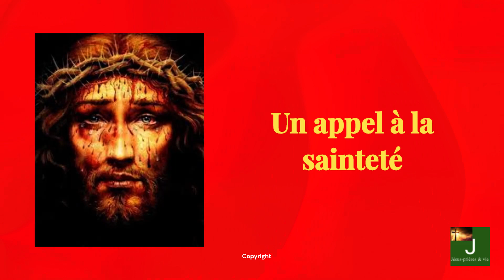Chapelet d'adoration & réparation au PRECIEUX SANG de NOTRE SEIGNEUR JESUS-CHRIST-JESUS-PRIERES&VIE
Le Chapelet d'adoration et de réparation pour les péchés commis contre le Très Précieux Sang de Notre Seigneur Jésus-Christ  est basé sur les prières que Jésus révéla à Barnabas. Il a été crée par  Evelyne FALEYRAS. Il se récite sur un chapelet classique.